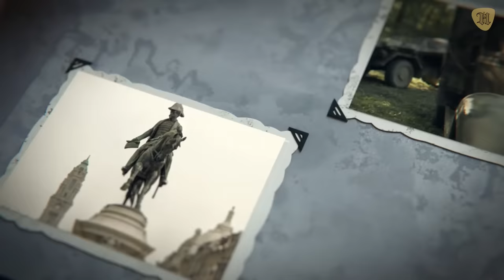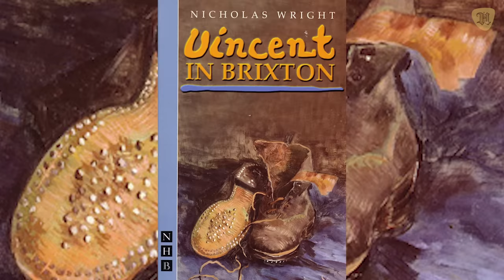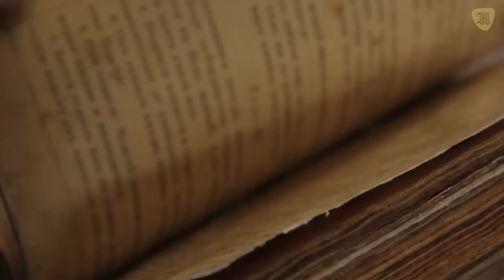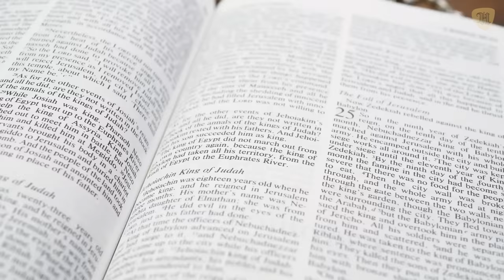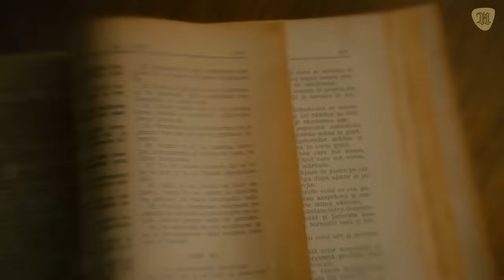Vincent Van Gogh: un genio atormentado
Van Gogh llegó a tener una dieta que consistía en pan, café y tabaco. También estuvo internado en un manicomio. Sus icónicos girasoles y su oreja cortada lo convirtieron en una personalidad legendaria.

Hoy te traemos la vida y obra de este importante, torturado e incomprendido artista neerlandés que muy pocas veces llegó a sentirse feliz.